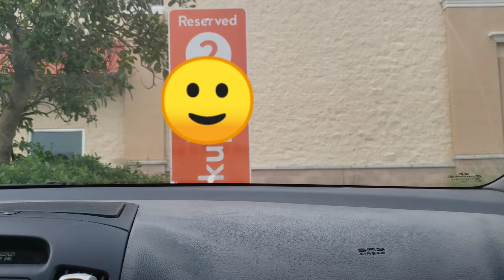WALMART GROCERY PICKUP|Acompañenme|Randee Saves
Enlace para Walmart Grocery Pickup
Walmart Pick Up